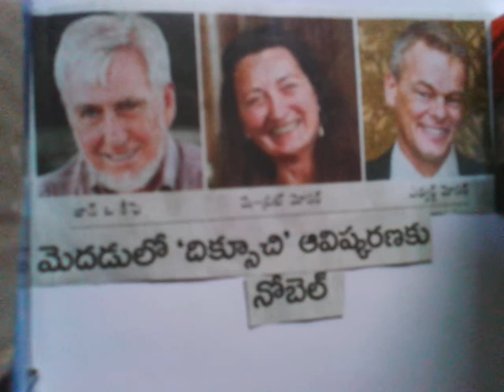Current affairs in telugu 2014 oct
The nobel prize in physiology or medicine 2014 was divided ,one half award to john 0 'keefe ,the other half jointly to may -britt moser and edvard i moser for their discoveries of cells that constitute a positioning system in brain.